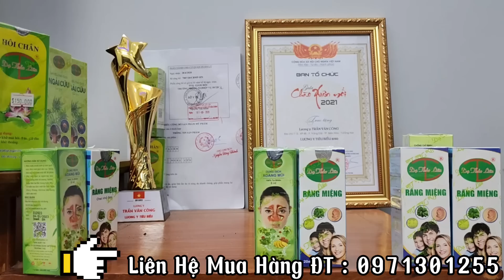❌Con G.ái Nói Bí Mật " Ảnh Nóng Mẹ Ân Ái Bên Nhân Tình